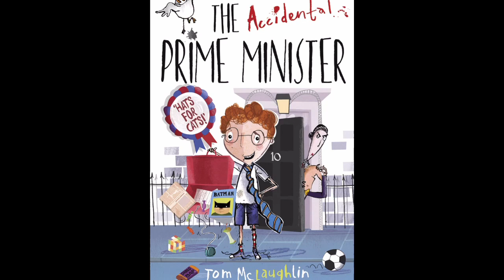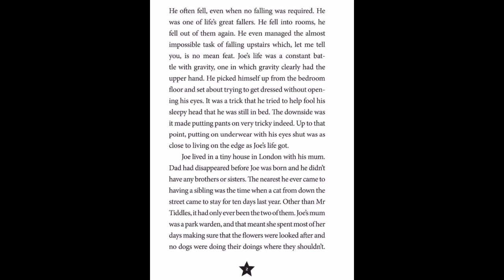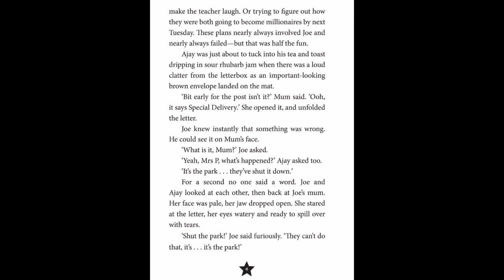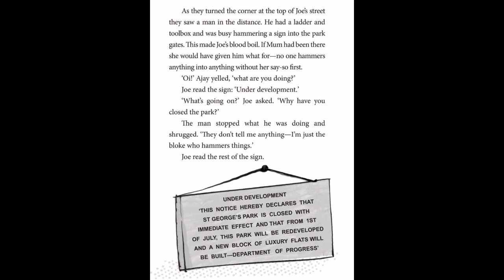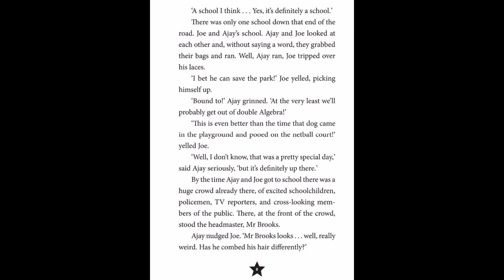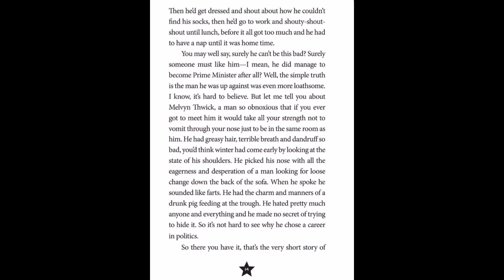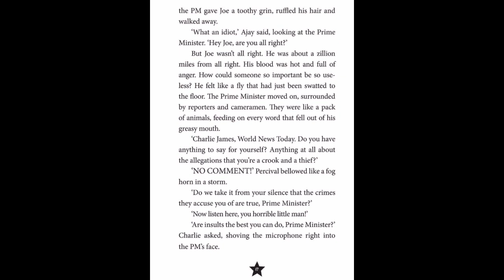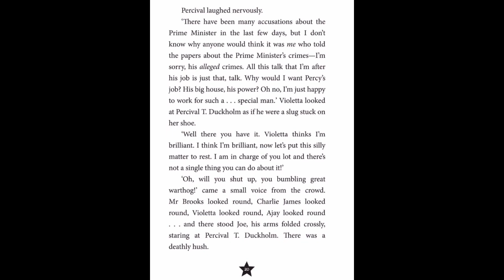The Accidental Prime Minister - Chapter One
Hello Year 3!

Here, you can listen to Miss Reynolds reading Chapter One of The Accidental Prime Minister by Tom McLaughlin, which is our book for the term.